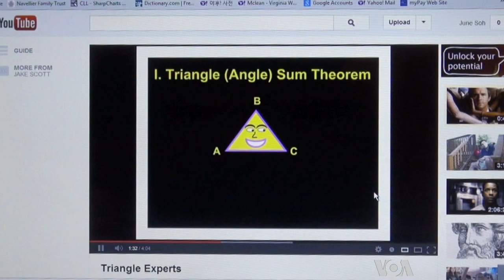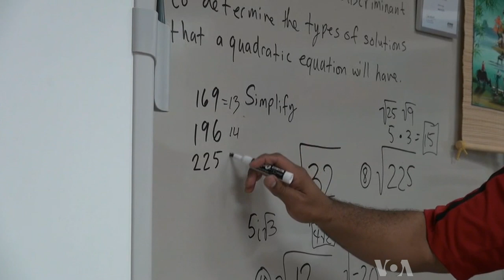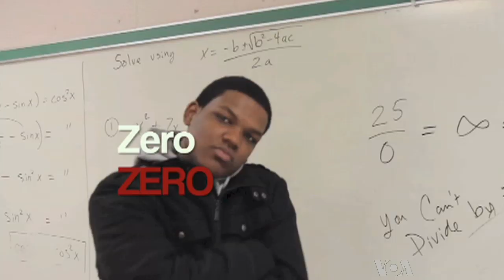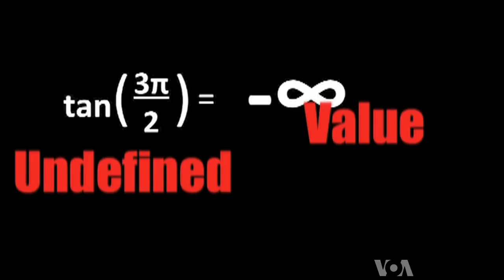Teacher Uses Music to Make Math Fun, Cool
Student engagement is a goal in schools everywhere.  A teacher in the Washington suburbs has found a way to engage and motivate students-- by bringing rhythm and fun to mathematics.  As VOA's June Soh reports, the approach works well especially for students who speak English as a second language. Amy Katz narrates.